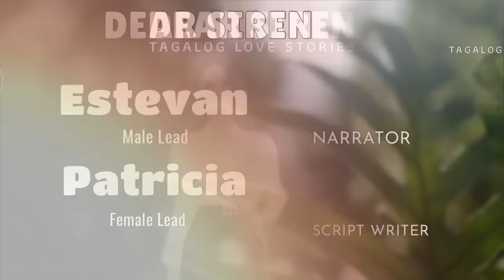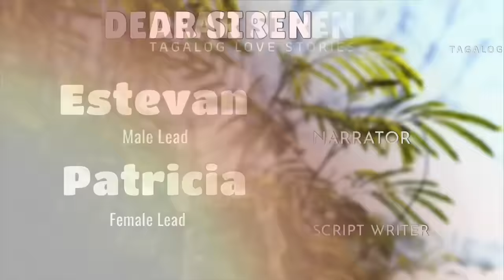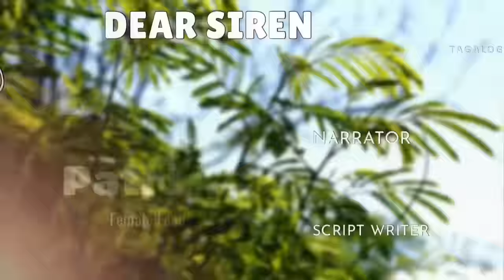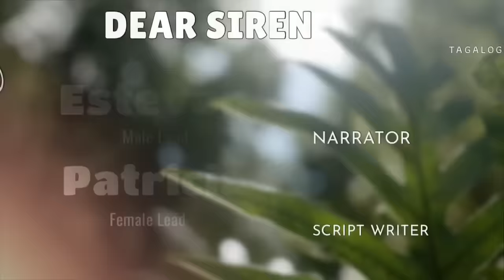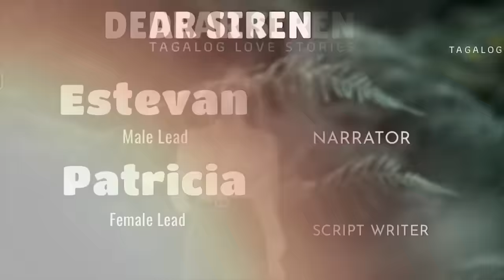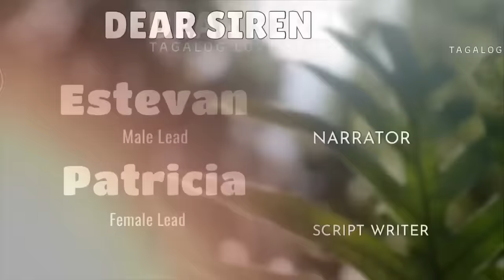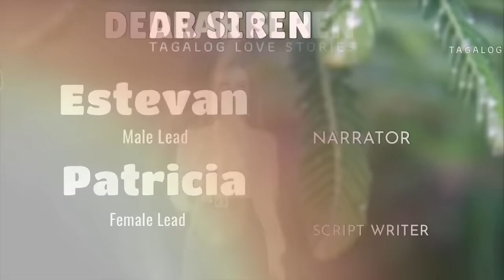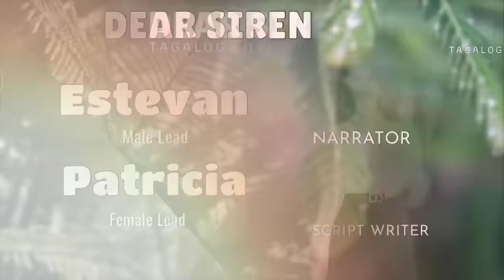LALAKI INALOK NG KASAL ANG KATULONG SA MANSYON DAHIL NAAAWA SYA DITO, PERO ITO PALA ANG MAY ARI?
📝 Story Written by: ESJEY
🎙️ Narrated by: JENELYN
📖 Story Arranged by: TALES OF SIREN

➡️USERNAME : ESJEY
Follow ESJEY on ⬇️
🌸Dreame
🌸Wattpad
🌸FameInk